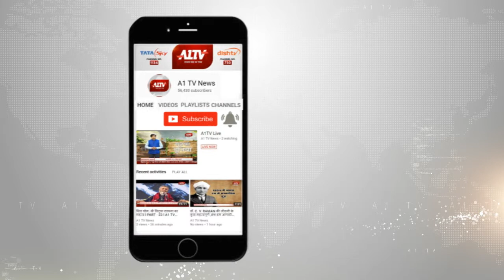बूंदी : चैनरायजी का कटला के पास लूटपाट की वारदात | A1TV News